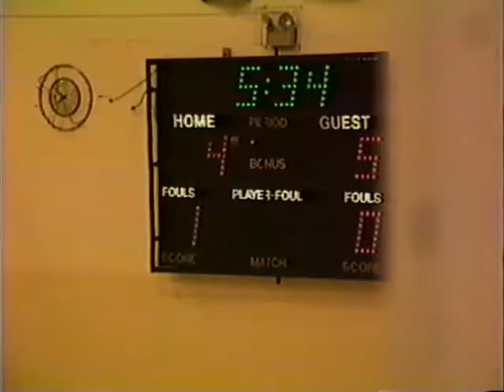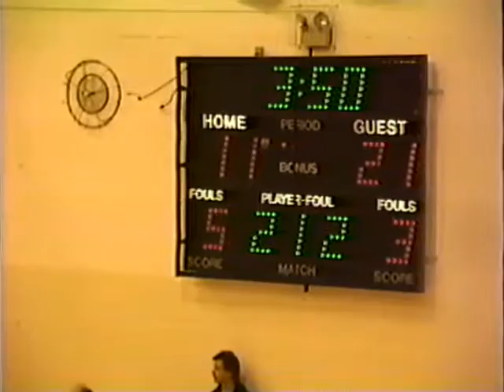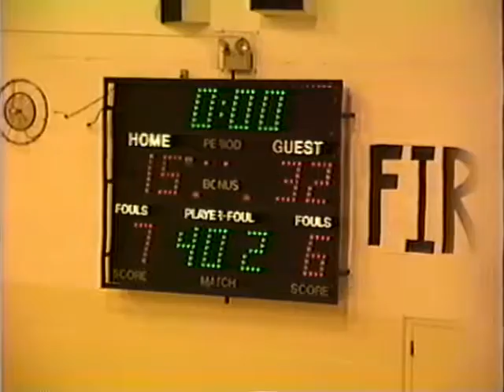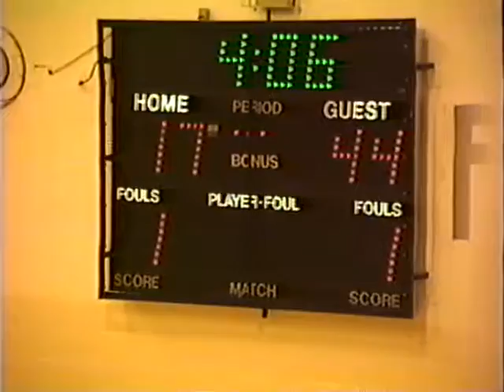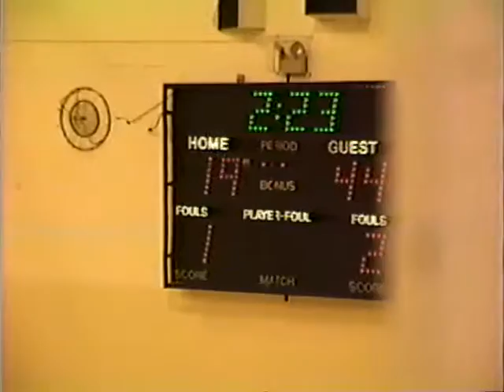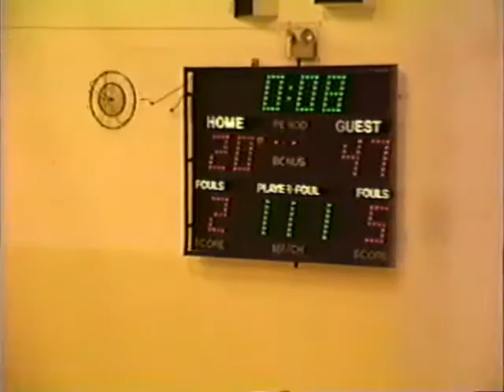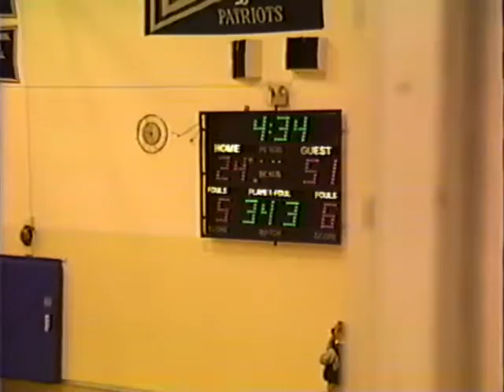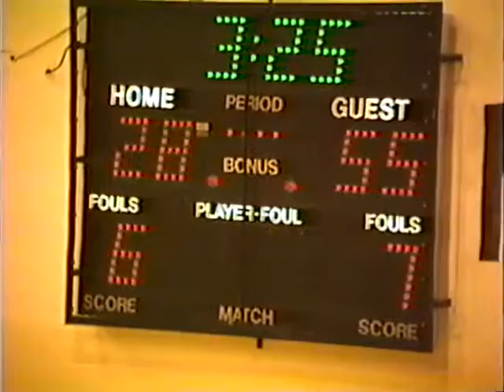Lake Shore v Cousino 1/28/92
Lake Shore 58
Clintondale 34